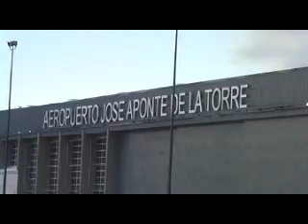Air Show at Ceiba Puerto Rico - Thunderbirds